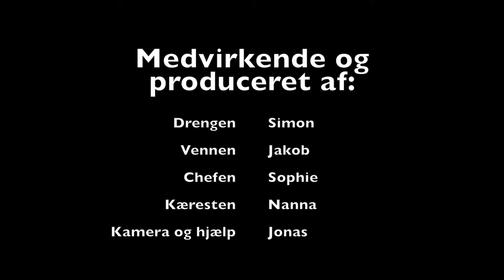Jonas, Aaen, Simon og Sophie, 1 se2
En flot film, i samarbejde med nogle fra min klasse og min storesøster. NYD DEN! ;)